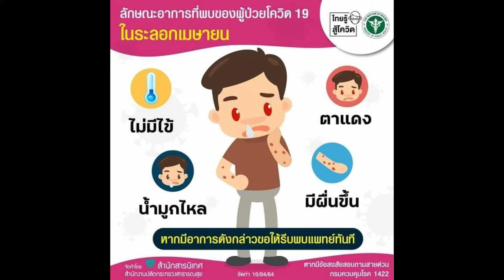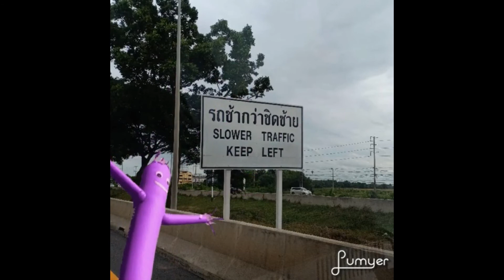11โควิดกระจอกทำตามนี้รับของ เงินทอนต้องฆ่าเชื้อโรคทุกครั้ง อย่าประมาท แมส ระยะห่าง ล้างมือ แออัดNO